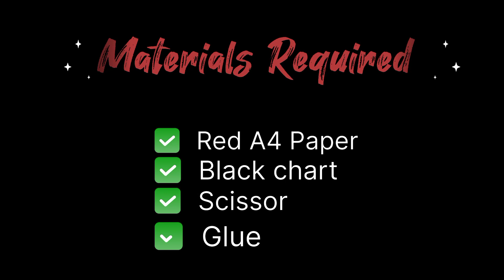Red flower wall decor☺️| Diy| Wall decorations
I had shown here, how to make a beautiful Red flower with paper.

You can also try this and share it on my Instagram page my insta id is given in the description of my channel ☺️

Materials Required:

* Red or any color A4 sheet  -6 sheets
*cardboard
*Black chart 🖤
*scissor ✂️
*Glue

Very simple and easy to make this flower ☺️